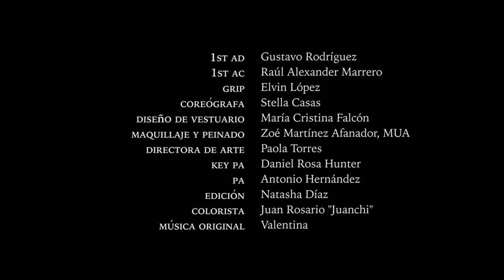Valentina Perdido - Déjame (Official Video)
The official music video for Valentina Perdido - Déjame

DIRECTORA: Natasha Díaz
PRODUCTOR: Gustavo Rodríguez
EDICION: Natasha Díaz
DIRECTOR DE FOTOGRAFIA: Jan Rolón
1ST AD: Gustavo Rodríguez
1ST AC: Raúl Alexander Marrero
GRIP: Elvin López
COREOGRAFA: Stella Casas
DISEÑO DE VESTUARIO: María Cristina Falcón
MAQUILLAJE Y PEINADO: Zoé Martínez Afanador, MUA
DIRECTORA DE ARTE: Paola Torres
KEY PA: Daniel Rosa Hunter
PA: Antonio Hernández
COLORISTA: Juan Rosario "Juanchi"
CAST: Valentina Perdido, Stella Casas, Isabel Falcón, Monica Franco, Reynaldo Falcón, Antonio Hernández